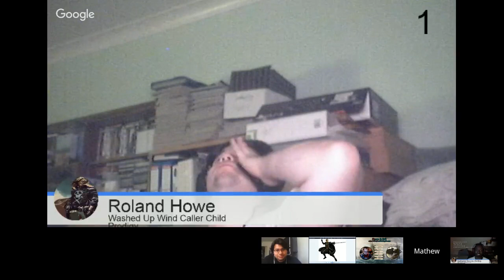Storm & Sail session 1 : The She-Wolf of Monterey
The crew of the Highwind, employed by the Orcrest Trading Company have been tasked with bringing Rot Eyed Jack, a terrifying reaver of the seas to justice, however their prey proves elusive and--despite coming close a few times--he has managed to evade them. Now it seems their luck has turned, a former paramour of Jack's, Carlotta de Santiago known as the She-Wolf of Monteray engaged in a sea-battle with Jack two days ago and has put into Isle de la Ague for repairs.

As the first solid lead that they have had for months our brave crew make their way to the island and locate Carlotta drinking in a one of the many rum-soaked taverns on this den of pirates.